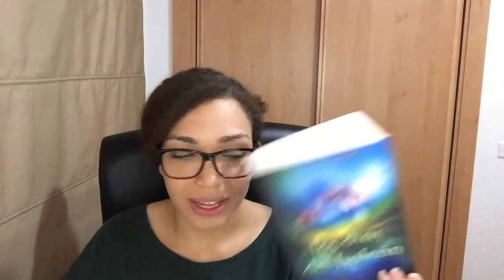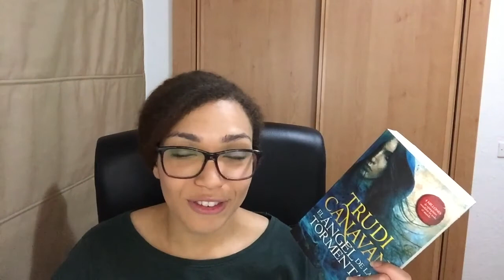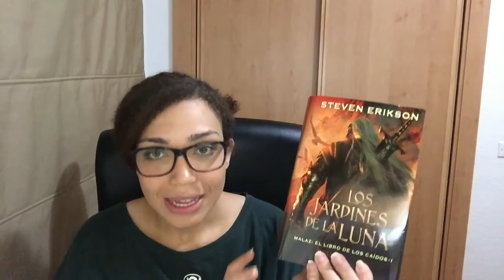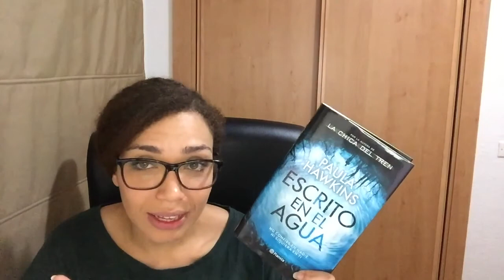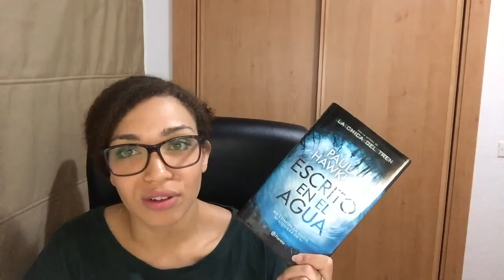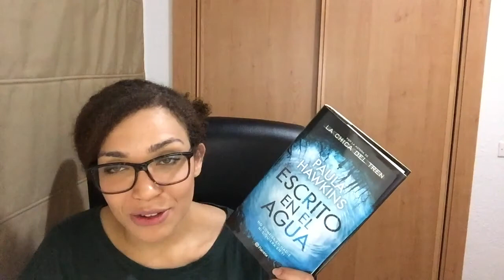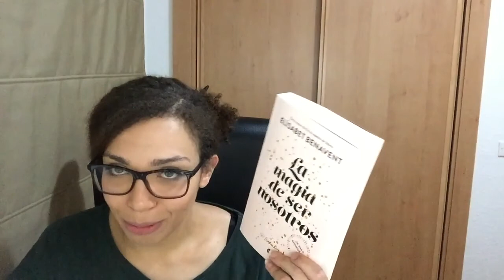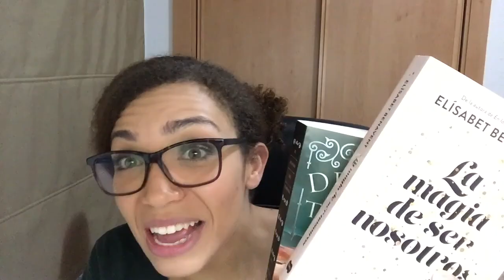Wrap Up| Resumen de libros leídos en Mayo| LitWatchers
Hola vigilante,
¡Bienvenido a un nuevo vídeo!

ÁBREME
Compro libros en: